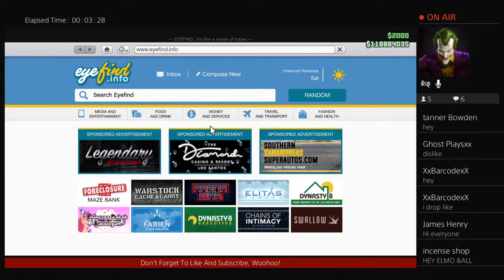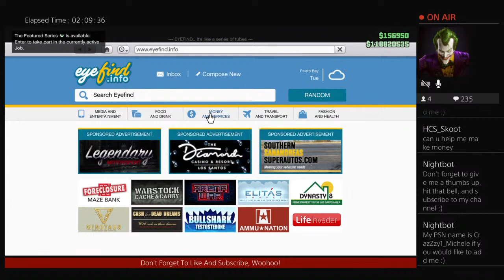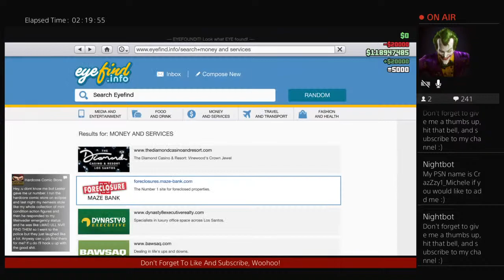🔴GTA 5 With Ghostie, Tanner, Kylan & Jamesy🔴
My name is Michele Angelina, and some people call me Elmo.

Add me on PS4/PS3 if you like: CrazZzy1_Michele

What I'm doing with my channel:

*Game streaming*
*Photography*
*Concerts*
*Panel streams*
*Live streams*
*Games*
*Pets (Particularly, Little Man)*
*My sister singing*

My photography website and links to my photography social media will be up soon.

If you like my banner, and my GTA thumbnail, please check out my good friend, Killer Videos 7.5